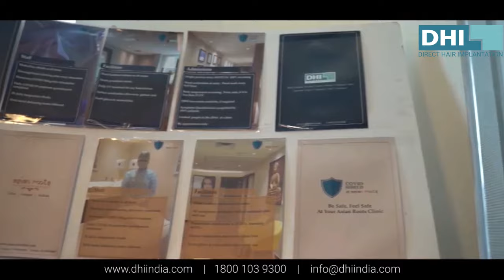Actor Sean Banerjee talks about his experience at DHI | Best Hair Transplant Clinics - DHI India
Actor Sean Banerjee talks about his experience at DHI
 “I am very happy with DHI hair treatments. I recommend DHI to anyone having hair loss”
Get your hairstyle back with unique DHI Direct Technique specializing in hair transplants
DHI guarantees:
✅ Lifetime Natural Results
✅ Maximum Density
✅ Minimally Invasive and Painless Procedure